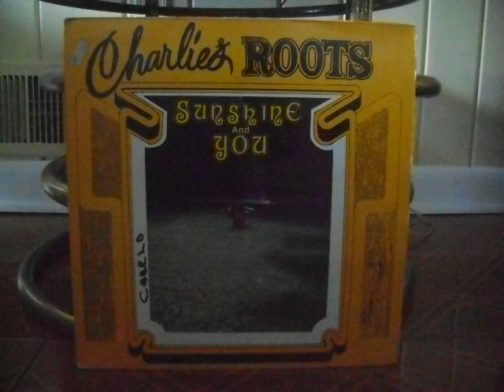Let Me Show You The Way - Charlie's Roots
Charlie's Roots
Arranged by Pelham Goddard
Sunshine And You
CLO
T&T 1979